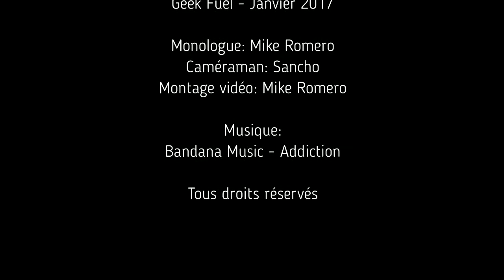Unboxing 53: Geek Fuel - Janvier 2017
Unboxing 53

Geek Fuel - Janvier 2017